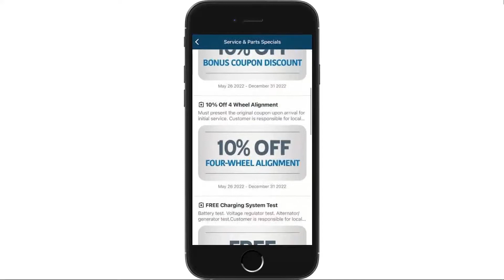Personal Coupons and Coupon Packages for Dealerships